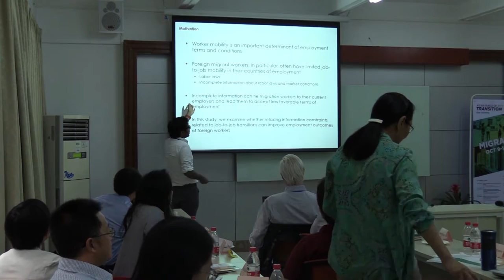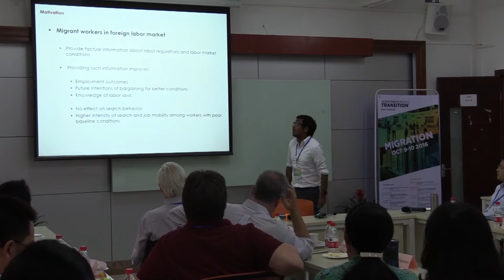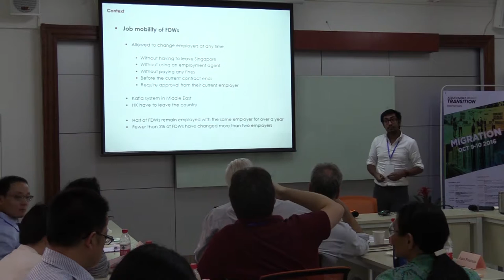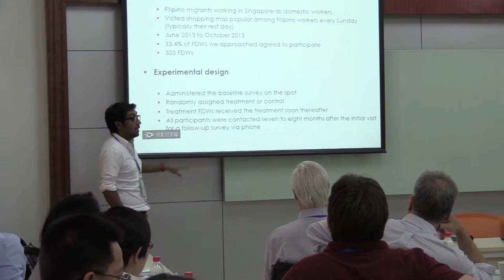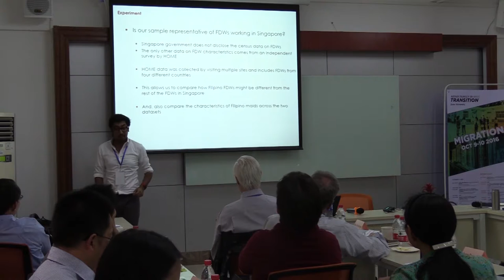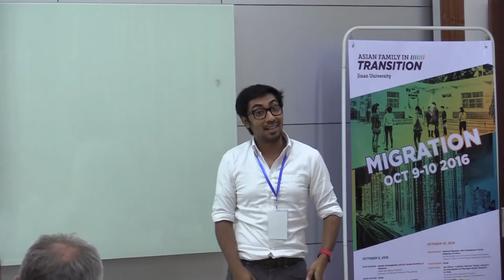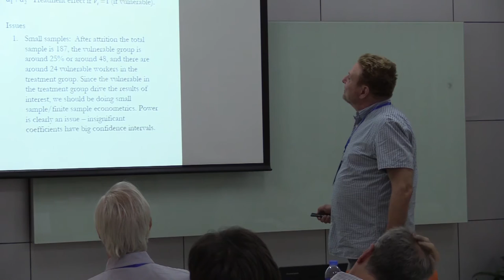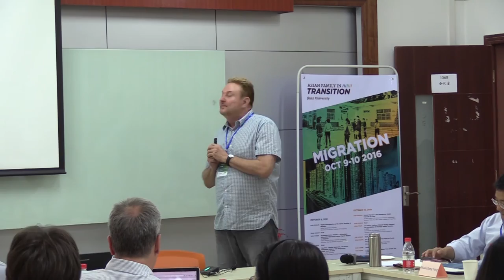Slesh A. Shrestha: Facilitating Worker Mobility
National University of Singapore Economics Professor Slesh A. Shrestha lectures on migrant workers in Singapore at the Asian Family in Transition Conference on Migration.